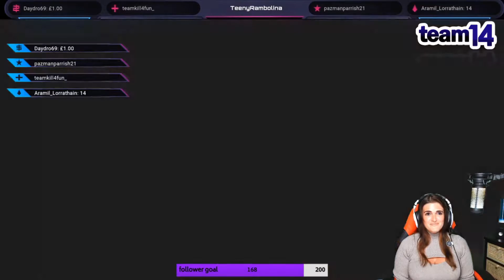Hardcore Search & Destroy plus Warzone Rebirth Twitch Clips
A collection of some of the clips from Call of Duty Modern Warfare and Warzone